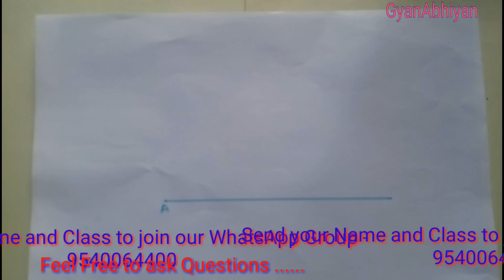Represent root 6.7 on the number line.